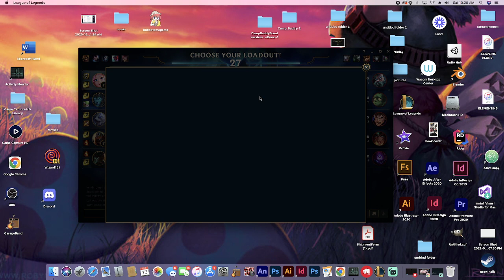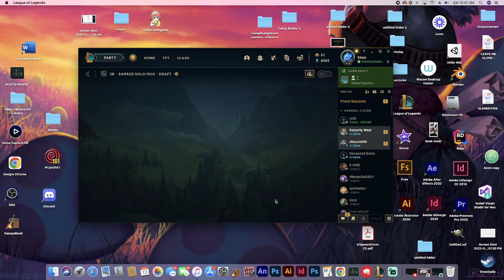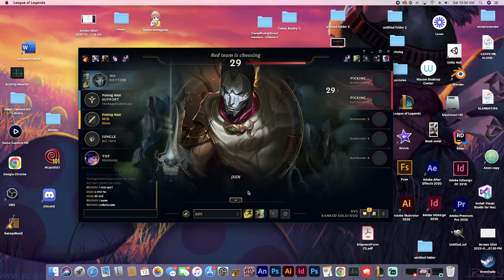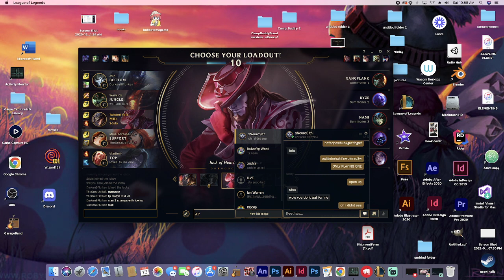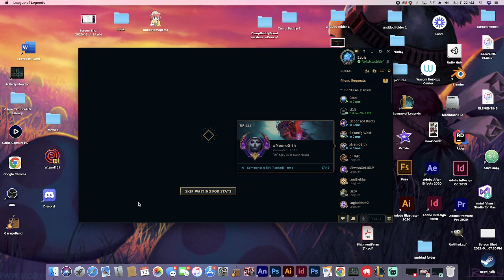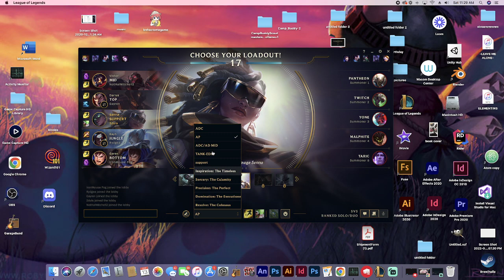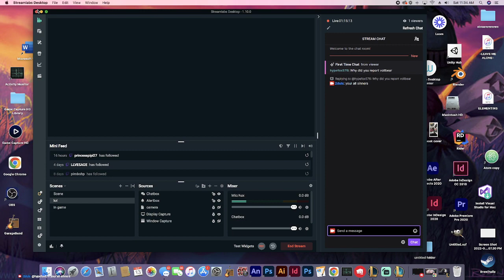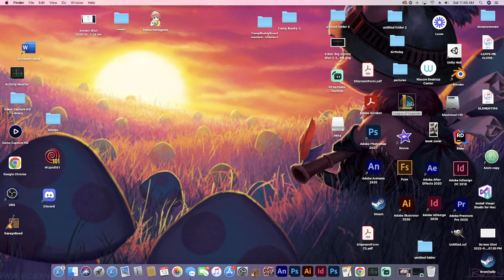2duls plays league of legends pt 13 (FBI OPEN UP)